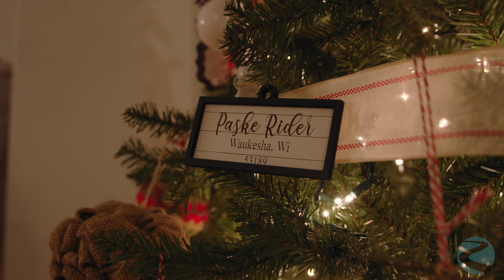The Paske's Story